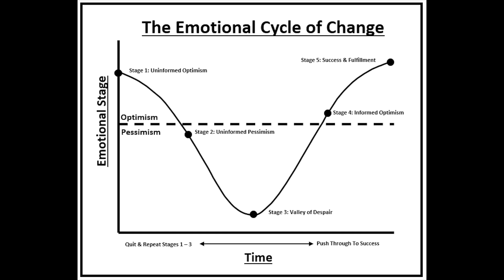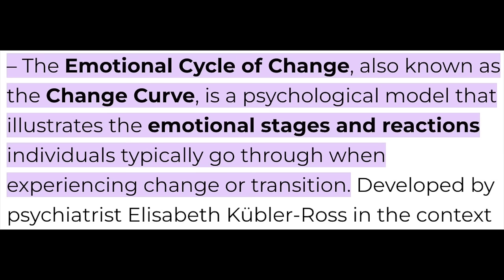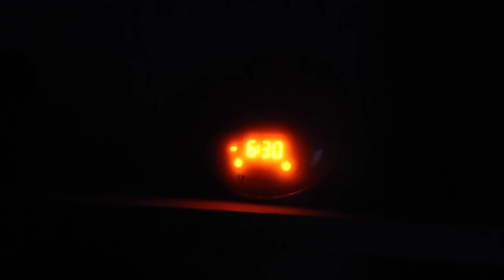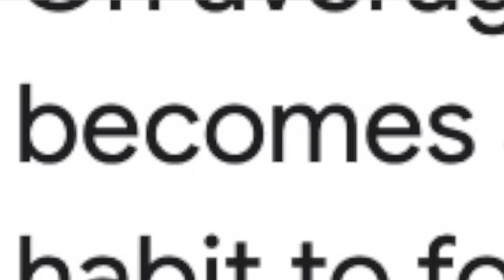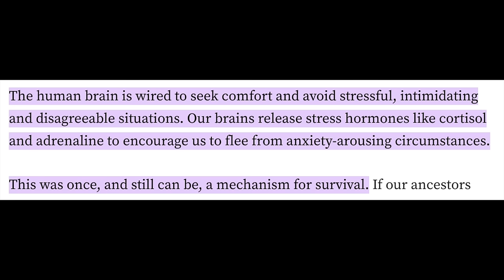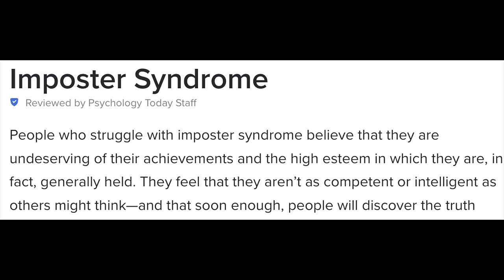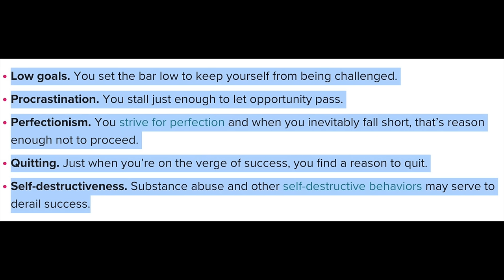Why Most Fitness Journeys FAIL but yours doesn't have to